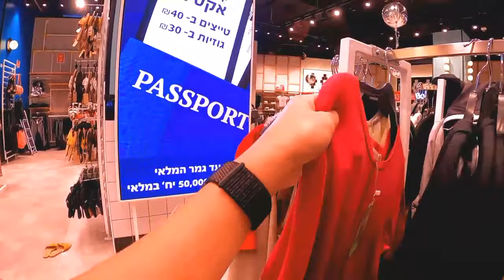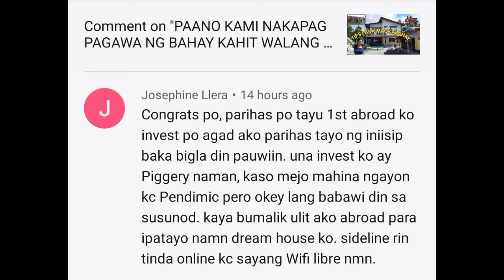GRAND CANYON SHOPPING MALL in ISRAEL - H&M | ZARA | AMERICAN EAGLE | MINISO | DELTA | TAMNOON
Hey belabs! Let me show you what shopping mall in Israel looks like.

This is my first ever malling vlog, i hope you liked it our window shopping tour 😆🥰😘

❤️ Editing Apps im using
Kinemaster